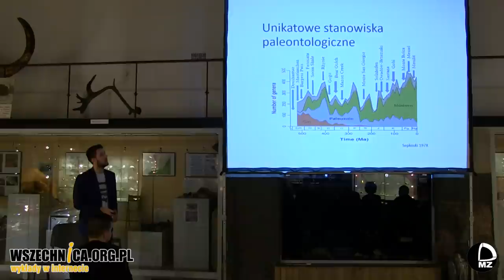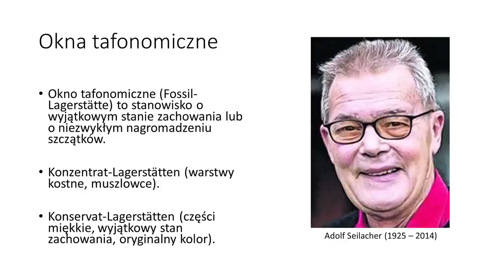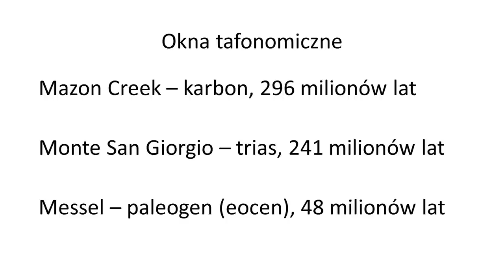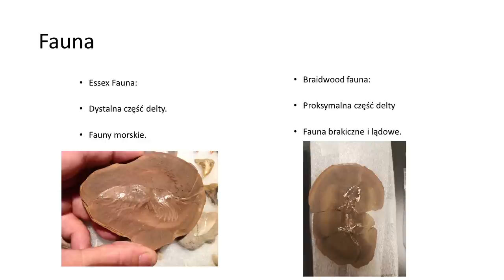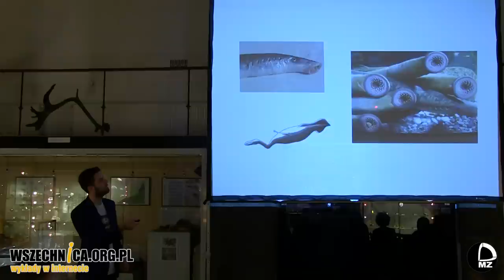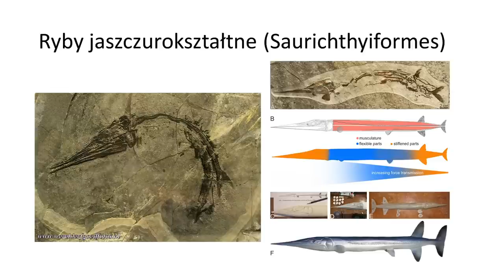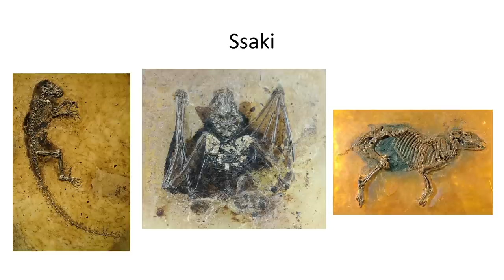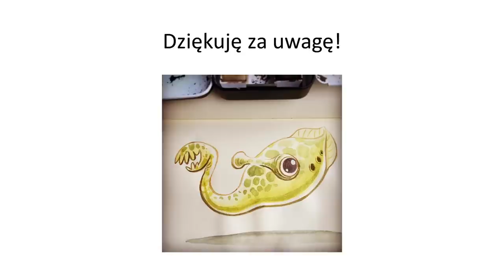Unikatowe stanowiska paleontologiczne / Dr Daniel Tyborowski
Wykład dr. Daniela Tyborowskiego, Muzeum Ziemi PAN, 7 kwietnia 2019 [0h48min]

Naukowiec wyjaśnia, czym są unikatowe stanowiska paleontologiczne oraz opisuje ich przykłady w Mason Creek, Monte San Gorgio oraz Messel

Unikatowe stanowiska paleontologiczne charakteryzują się masowym nagromadzeniem skamieniałości roślin i zwierząt, bądź wyjątkowo dobrym stanem zachowania ich szczątków. Dr Daniel Tyborowski opowiedział podczas wykładu w Muzeum Ziemi PAN, jak powstały takie wyjątkowe miejsca oraz co badacze w nich odkrywają.

Unikatowe stanowiska paleontologiczne nazywane są przez naukowców oknami tafonomicznymi. Ich definicję zawdzięczamy niemieckiemu paleontologowi Adolfowi Seilacherowi. Wprowadził on do nauki pojęcia Konzentrat-Lagerstätten oraz Konservat-Lagerstätten. Mianem pierwszego określa się osady charakteryzujące się masowym nagromadzeniem skamieniałości. Mianem drugiego nazywane są z kolei takie osady, które kryją wyjątkowo dobrze zachowane szczątki. Mogą to być fragmenty tkanek miękkich, a nawet oryginalnie zachowane kolory żyjących przed milionami lat organizmów. Dr Daniel Tyborowski podczas wykładu opisał, jakie warunki muszą zostać spełnione, aby takie unikatowe stanowiska paleontologiczne powstały. Naukowiec opowiedział również o trzech wybranych oknach tafonomicznych: Mason Creek w USA, Monte San Gorgio w Szwajcarii oraz Messel w Niemczech.